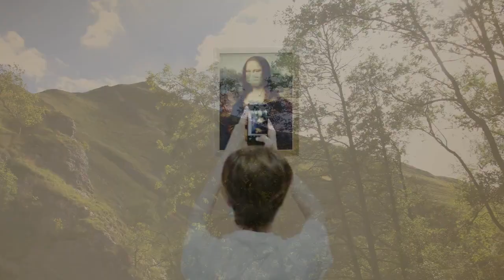Дуа Липа в съемке для Vanity Fair напомнила фанатам Монику Беллуччи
Певица приняла участие в модной съемке.